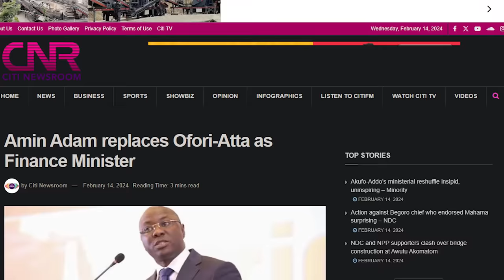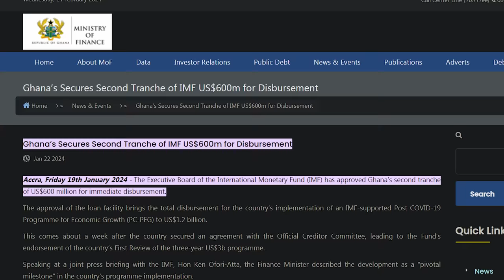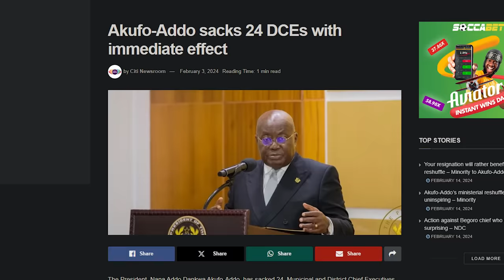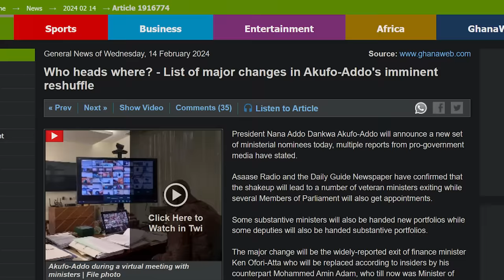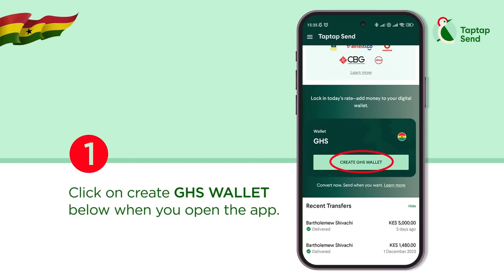Ofori Attah FIRED, Ayie Tourism Minister FIRED, Nana Addo reshuffle